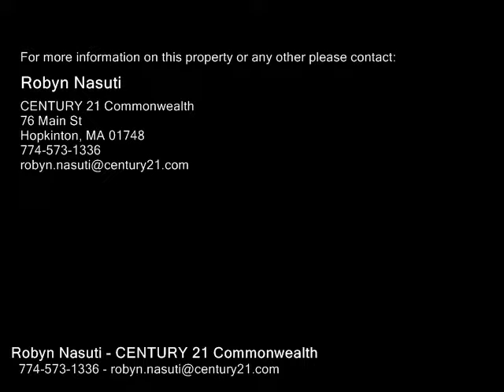83 Glen Ave, Upton MA 01568 - Single Family Home - Real Estate - For Sale -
83 Glen Ave, Upton MA 01568  Single Family Home  Real Estate  For Sale   Beautiful wooded lot, across from Zachary pond on a winding country road. Trilevel four bedroom home has 1,000 square foot addition that includes a master suite with loft, a hot tub room and combo pub with wet bar and a 12 bath with walkout basement. Perfect for accessing the inground pool and great for entertaining. Kitchen boasts modern granite counters, fresh paint, and access to screened porch. Main floor features open floor plan, dining room, hardwood in bedrooms, & denoffice off the master suite. Present owners updated heating to a propane system added central air conditioning, widened driveway, added hardwood flooring to bedrooms, added pull down attic door with flooring in attic for storage, updated roof 2012, updated basement bathroom, painted home interior and exterior, renovated main bathroom, added insulation(MassSaves), added an alarm system and more. Come and see all the changes. Open house Friday 57PM

Robyn Nasuti
CENTURY 21 Commonwealth